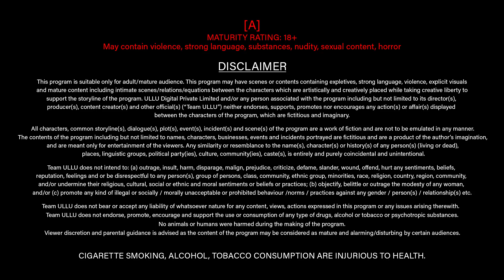Right Or Wrong : To Watch The Full Episode, Download & Subscribe to the Ullu App